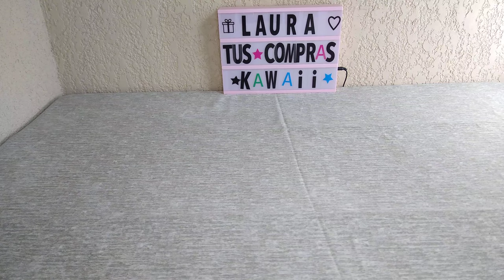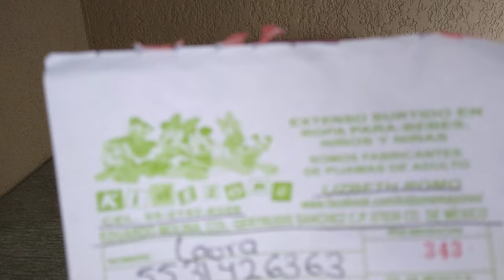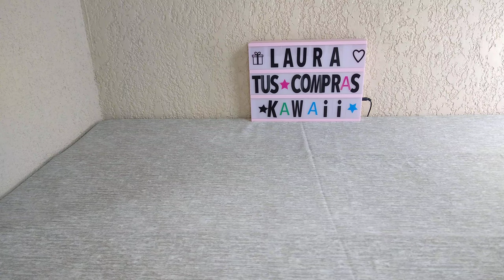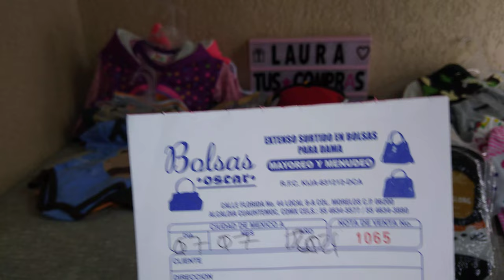# 37 Continúan las grandes 🛍️ para emprender un negocio en la CDMX 🇲🇽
aquí está la continúa de las
 compras del vídeo anterior gracias por su apoyo

regálame tu suscripción activa la 🔔 y déjame tú poderoso 👍 que Dios te bendiga siempre 🙏

🛍️ ,20% comisión

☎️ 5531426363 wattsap